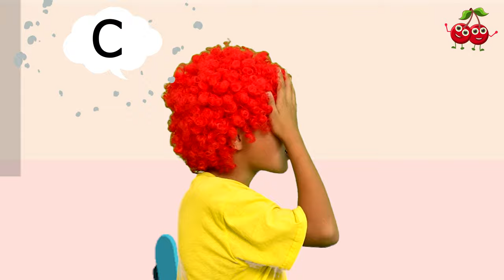Fake Zombie Song + More Nursery Rhymes & Kids Songs | Cherry Berry Song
Knock,knock,knock! Welcome to Cherry berry world! Let's enjoy,sing, learn and dance together!
Our channel offers you to watch video songs for kids that can be entertaining and at the same time can teach children to have fun and make their day more colorful. Scriptwriters and musicians, actors and methodologists feel responsibility for bringing up future generation. Cherry berry loves children, and children love our channel. Are you ready to open the magical page of world book? One, two, three, let's go!

Fake Zombie Song